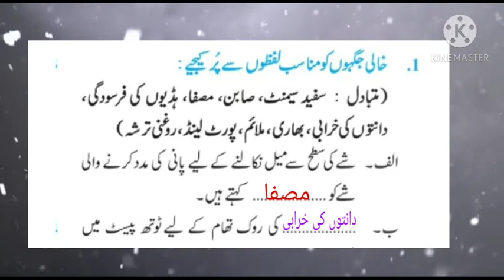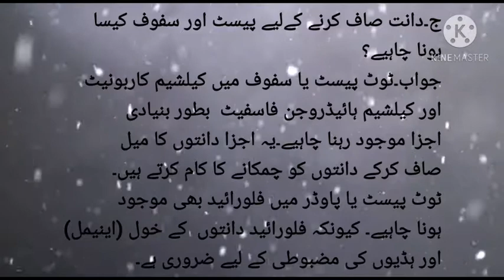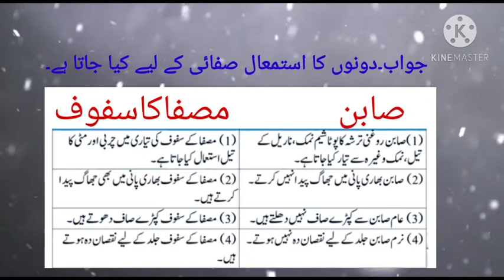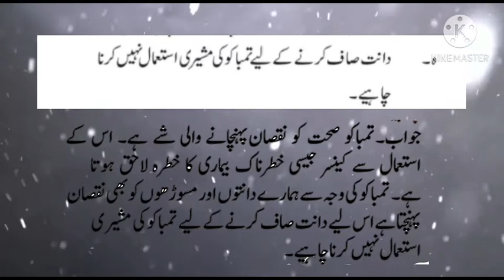Urdu Medium| Science Std 7th ||Chapter 15||Hamare Istemal Ki Ashiya||Question Answer